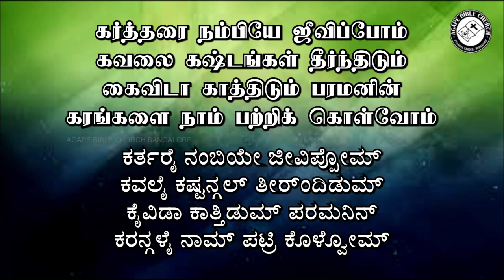Kartharai Nambiye Jeevippom | கர்த்தரை நம்பியே ஜீவிப்போம் | Tamil & Kannada Lyrics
Song Title: கர்த்தரை நம்பியே ஜீவிப்போம் | ಕರ್ತರೈ ನಂಬಿಯೇ ಜೀವಿಪ್ಪೋಮ್
Playlist Series: Sunday Worship Songs
Original Artist: Sis Sarah Navaroj

VISIT US!